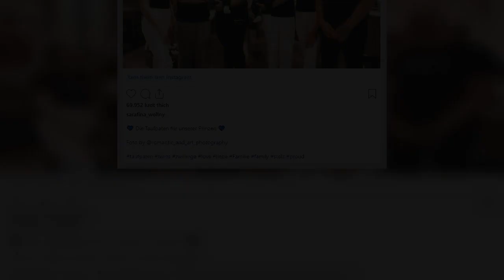BESTER FREUND ÄUSSERT SICH ÖFFENTLICH ZU PRESSEARTIKELN SARAFINA WOLLNY REAGIERT SOFORT